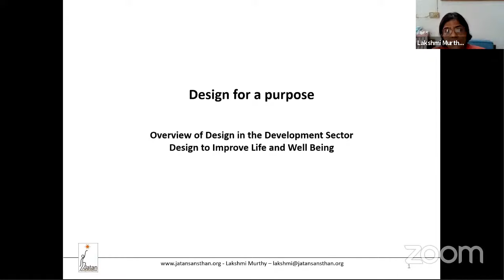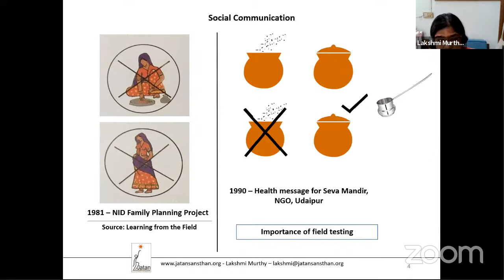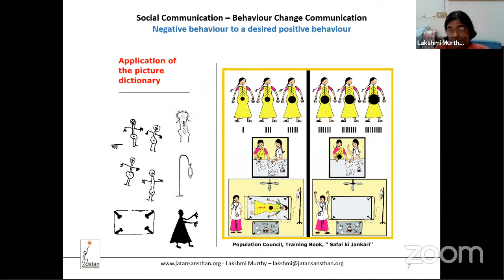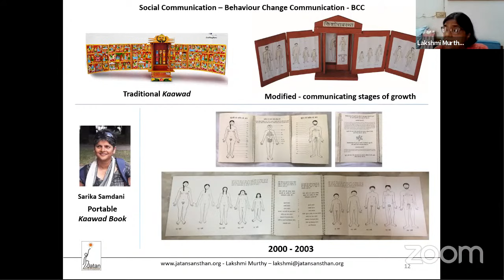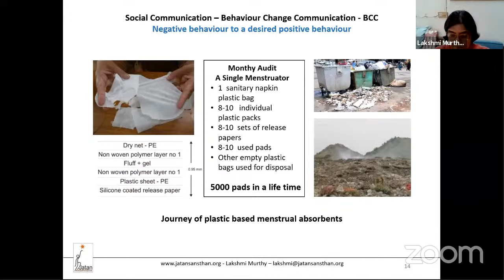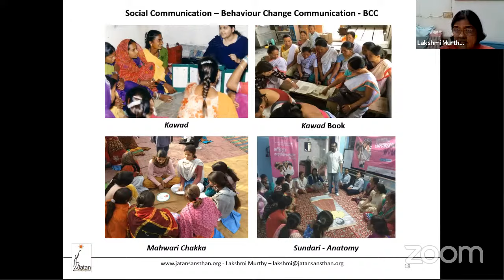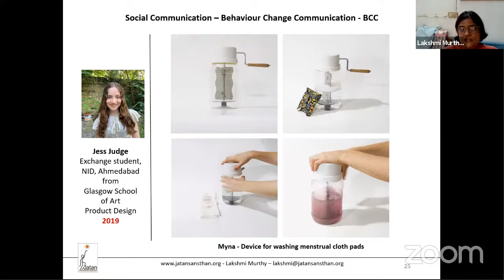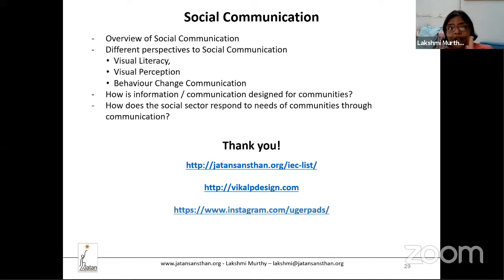Design Culture Learning Series | Society 5.0 with Lakshmi Murthy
The session focuses on 'Design for a Purpose.'

Bringing together design educators, industry, and practitioners, the ARCH College of Design and Business, Jaipur has commenced a series of online Design Culture Learning Series, towards benefiting aspiring design students; to nurture deeper sensitivity of design culture and carry the understanding forward into future leadership in design, governance, and management.

Creativity is the act of converting new, imaginative ideas into something useful. It enables one to connect the dots between seemingly unrelated phenomena, find hidden patterns, and generate useful solutions. Creativity often shows itself in crisis. Indeed some of the most creative and effective solutions in human endeavour have come about because of a crisis.

The Design Culture Dialogue series will culminate in the Pink City Design Confluence planned for 27-28 January 2022.